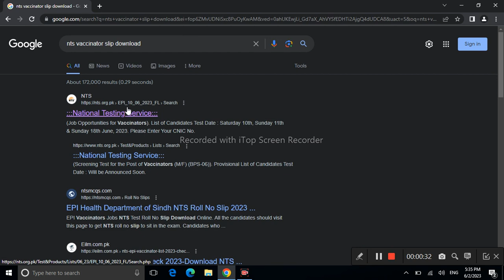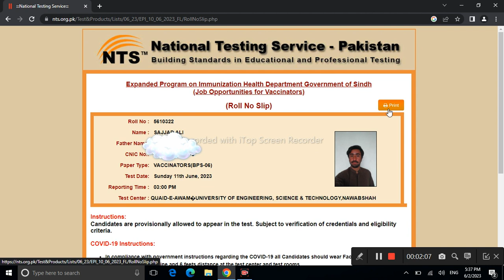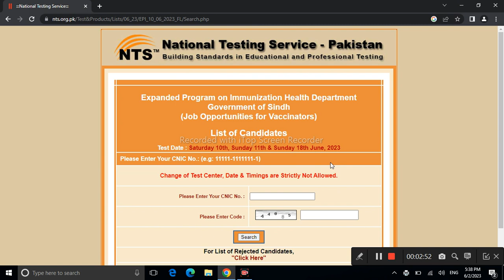How To Download Vaccinator Slip bps 06